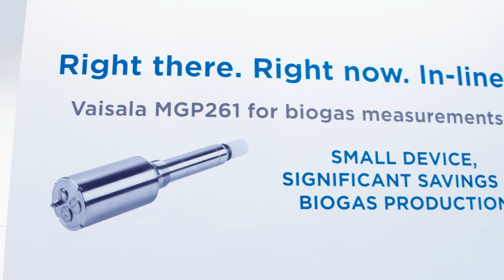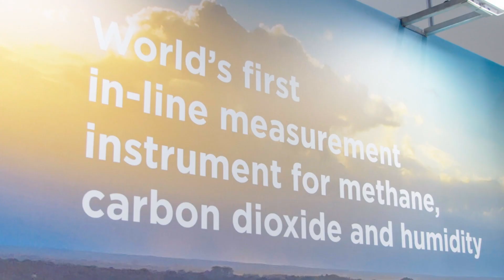Vaisala – Maximising Revenue for Biogas Plants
Jutta Hakkarainen, strategy and business development manager at  Vaisala, explains why the company’s products have been used to take gas measurements on Mars, and the importance of optimising efficiency with accurate, in-line methane volume calculations at biogas plants.